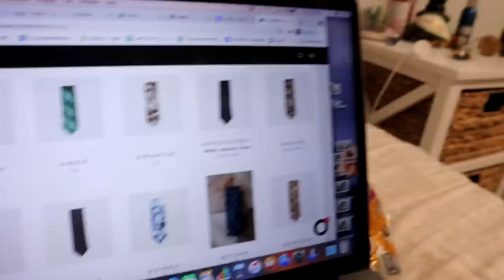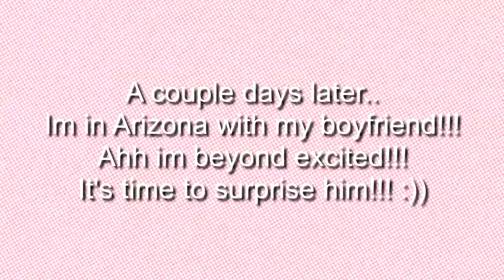surprising my boyfriend! *he had the sweetest reaction!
*missionary discount is 50% with code MISSION50 or SERVE50

250 N Red Cliffs Dr. 4B No.366 Saint George UT, 84790